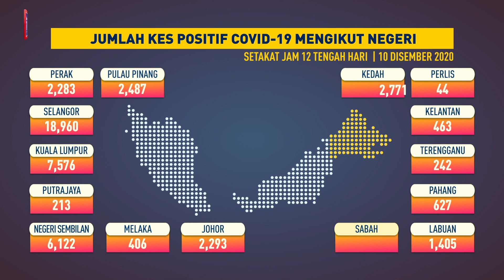Jumlah kes positif COVID-19 mengikut negeri, 10 Disember 2020 setakat jam 12 tengah hari